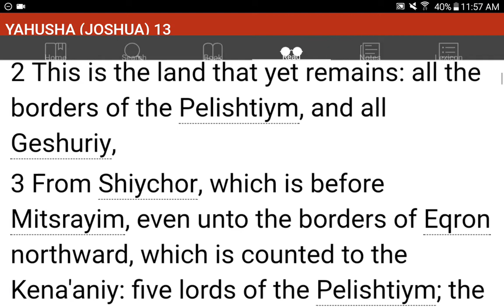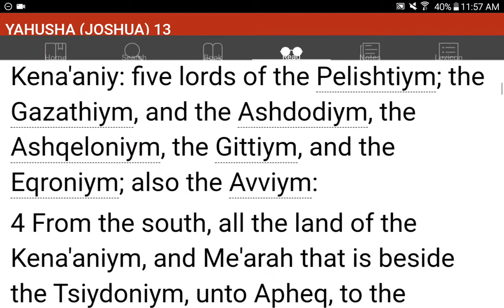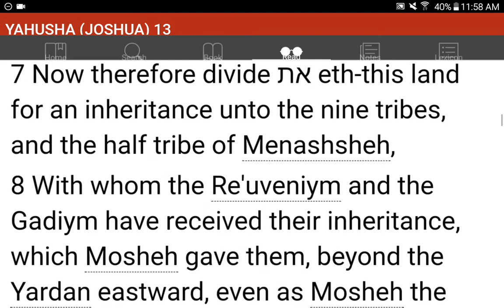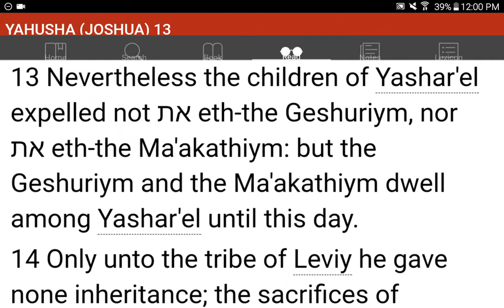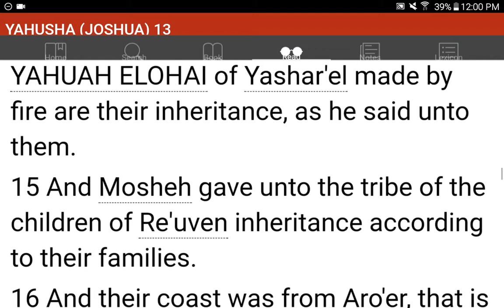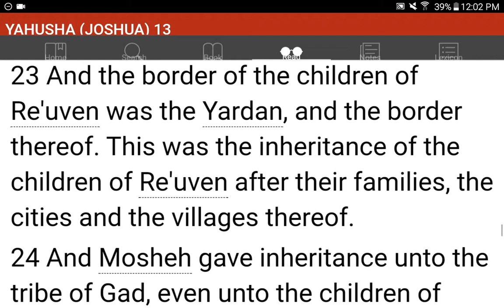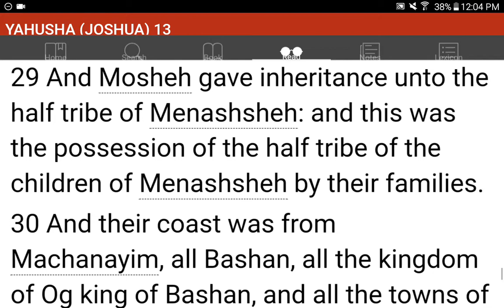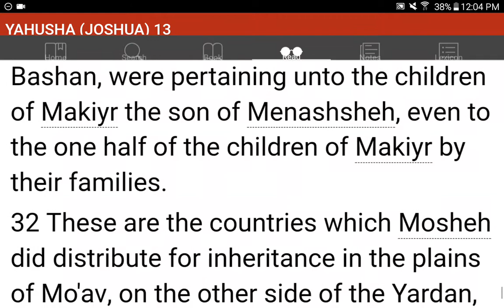💜h?™ "What's the MOST HELPFUL & SIMPLEST WAY that WORKS?"™ GIVE 1P/Month NOW! GCash